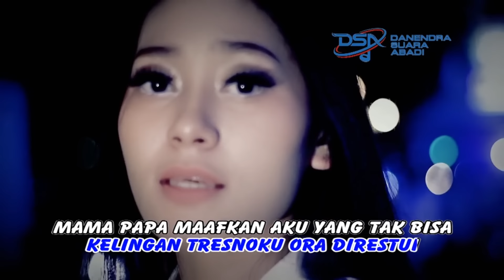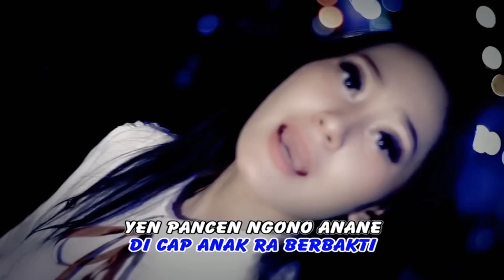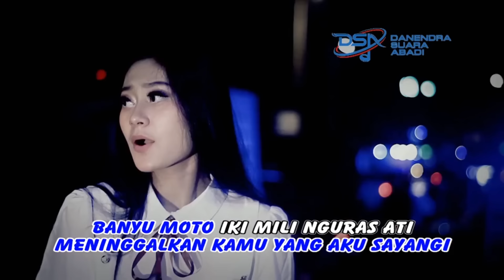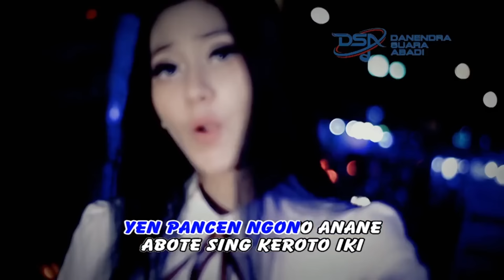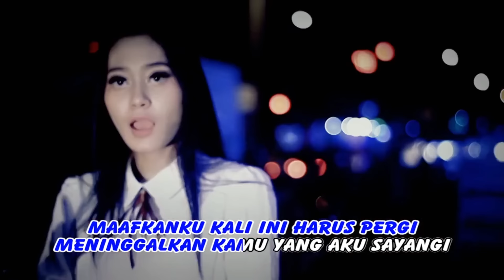Vita Alvia - Ra Jodo | Dangdut [OFFICIAL]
Ra jodo
Voc. Vita Alvia
Cipt. Ilux Saksi band
Album : House megamix
Produksi : Dsa Record

Playlist Vita Alvia